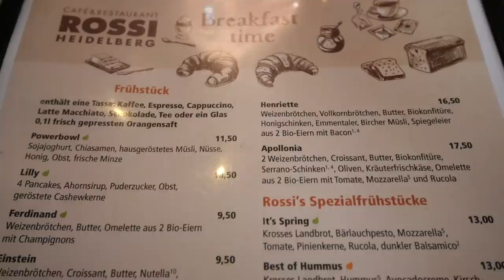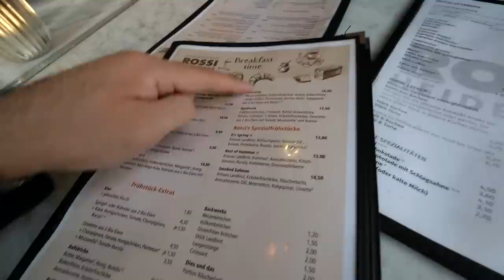わたし、日本に7年以上住んだ結果、完全に日本人になりました！w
今回は、ハイデルベルクにある昔ながらの可愛らしいレストランで朝食を食べに行きました！
ミュンヘンの朝食スタイル（白ソーセージ＋白ビール）とは少し違います！笑
ハイデルベルクの朝食スタイルとは！？・・・ぜひお楽しみ下さい！